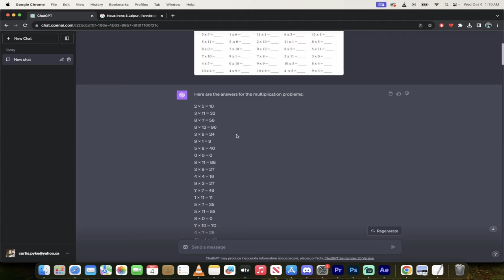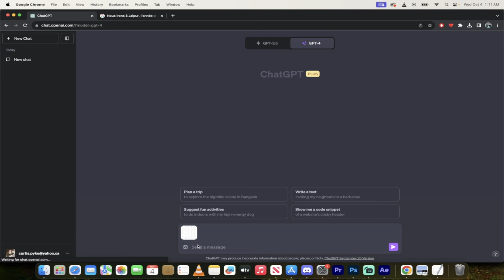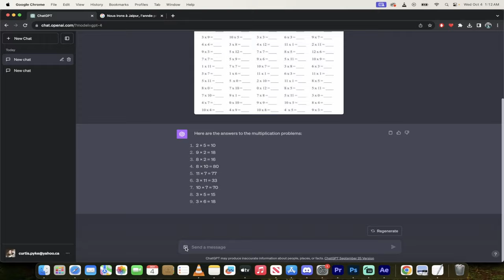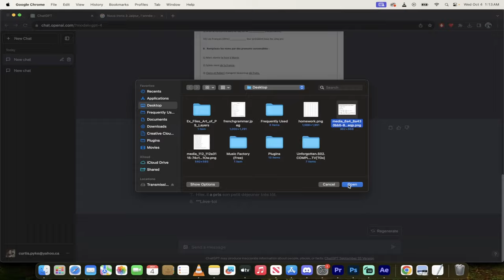ChatGPT-4(V) With Image Upload (Analysis) Can Do Your Homework In 60 Seconds - Detailed Tutorial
Hey everyone! Welcome back to another tutorial on ChatGPT-4V, OpenAI's incredible visual version. Today we dive deep into how ChatGPT-4V can not only make sense of your uploaded images but also assist with your homework in mere seconds!

Timestamps:

00:00 - Introduction to ChatGPT-4V Image Capability
00:18 - The Power of ChatGPT-4V: Homework in 60 Seconds!
00:37 - Testing with Math, French, and Calculus Problems
00:58 - How to Upload Your Homework Image
01:50 - Witnessing ChatGPT-4V in Action
02:27 - Trying with French Grammar
03:10 - Verifying Accuracy of Results
03:27 - Pushing the Limits: Calculus & Logic
03:55 - Conclusion and Farewell

🧠 What you'll learn:

How to use the visual version of ChatGPT-4 to solve homework questions.
The range and depth of topics ChatGPT-4V can handle, from basic math to calculus to French grammar and even formal logic.

How to seamlessly navigate and utilize the ChatGPT interface for optimal results.

💡 Key Takeaways:

ChatGPT-4V is an incredible tool for academic assistance.

It's essential to be on the 'default' setting to make use of the image upload feature.

The platform can analyze and solve problems presented in image format, all in real-time.

While it's a powerful tool, always ensure to verify your results to understand the concepts.